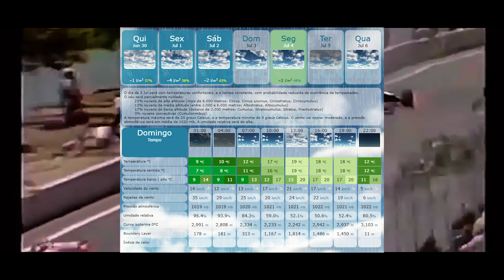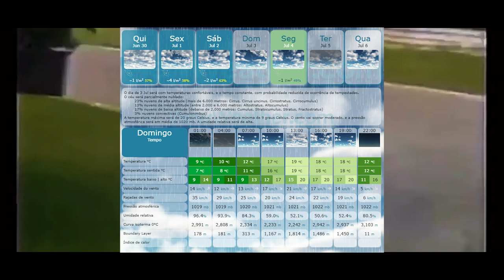GP GRÃ BRETANHA - HORÁRIOS E EXPECTATIVAS